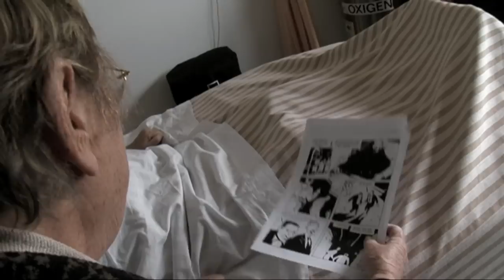Pasqual Maragall y Marcos Ana en "Al final de la escapada" de Albert Solé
Pasqual Maragall y Miguel Núñez fueron grandes amigos. Durante los últimos días de Miguel, Pasqual le visitó en la residencia.